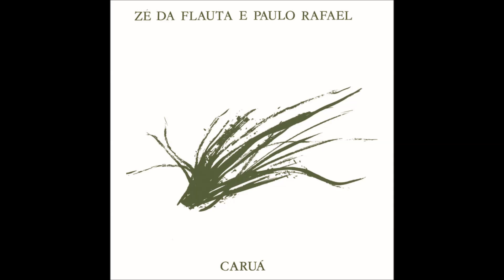Zé da Flauta & Paulo Rafael - Caruá [1980]